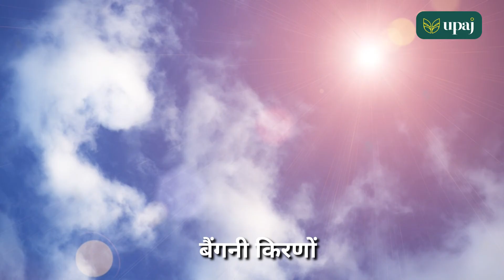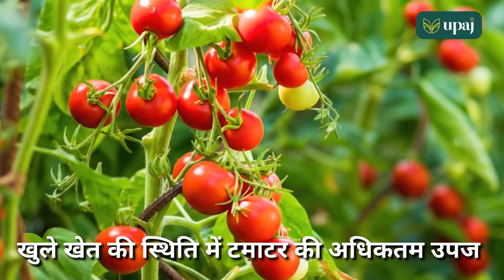पॉलीहॉउस विधि से करें खेती। Protected Cultivation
उपज YouTube चैनल में आपका स्वागत है।

पॉलीहॉउस खेती, व्यवसायिक खेती या संरक्षित खेती जो पीसी के नाम से किसान भाईयों के बीच लोकप्रिय है।
 पिछले कई दशकों से भारतीय किसान खेती करने के नई-नई तकनीकों को खूब महत्व दे रहे हैं।  युवा किसान खेती-किसानी का मॉडर्न स्टाइल अपनाकर आत्मनिर्भर बनने के साथ अच्छी कमाई भी कर रहे हैं। इन्ही मॉडर्न तकनीकों में से एक पॉली हाउस तकनीक है।
किसान भाई पॉली हाउस तकनीक में मौसमी सब्जियों के साथ बेमौसमी सब्जियों की खेती कर सकते हैं।  सब्जियों की नहीं पॉली हाउस में किसान भाई तरह-तरह के फूलों की खेती कर भी अच्छी कमाई कर रहे है।
इन संरचनाओं का उपयोग करने के लिए एक अलग प्रकार की संरक्षित संरचना उपयुक्त है, यह फसल को प्रतिकूल जलवायु परिस्थितियों में जैसे तापमान,बारिश, ठंड के अलावा कीटों आदि से भी बचाती है।
आइये जानते हैं पॉलीहॉउस संरचना के बारे में संपूर्ण जानकारी।